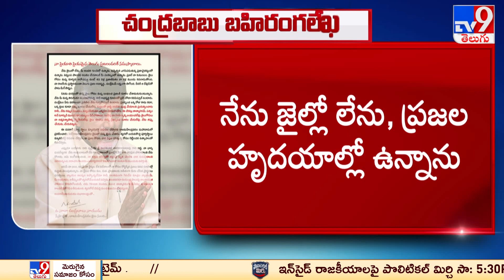రాజమండ్రి జైలు నుంచి చంద్రబాబు బహిరంగ లేఖ - TV9